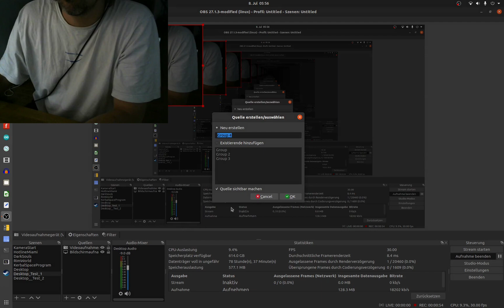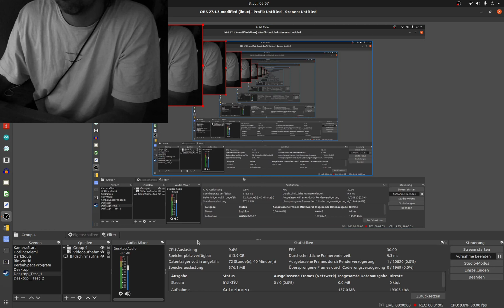#1 OBS - How to use one Webcam in different scenes with different filters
This are two easy ways to use your webcam in different scenes with different filters.

Please write it in the comments, if you have any advice to improve my tutorials or suggestions for further tutorials.